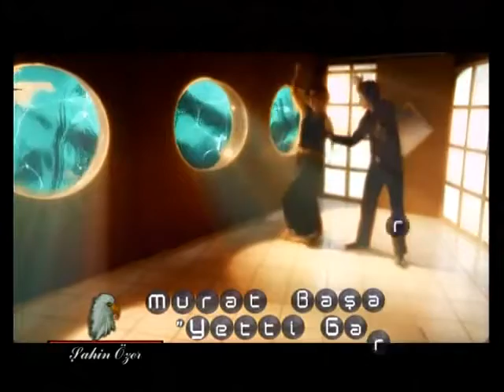Murat Başaran - Yetti Gari